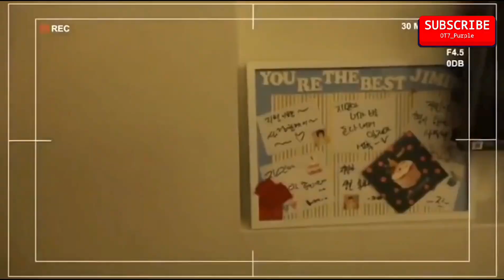Jeon jungkook being the best makna to HIS Hyungs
Jeon jungkook being the best maknae to HIS Hyungs